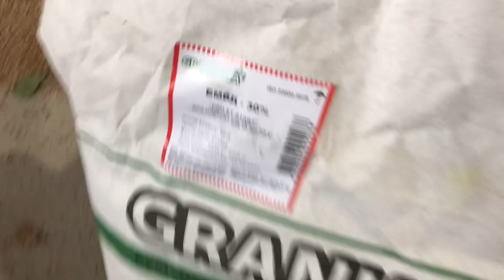ТВОРИТЬСЯ СТРАШНЕ❗️⛔️🥶Оце МЕТЕ❗️СВИНІ в Шоці🐷 Відгодівля ВЗИМКУ